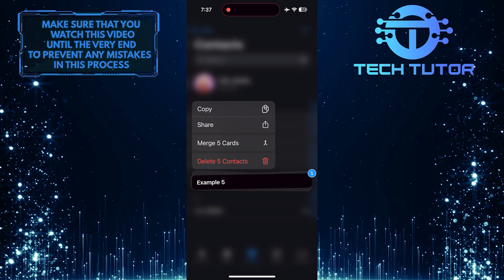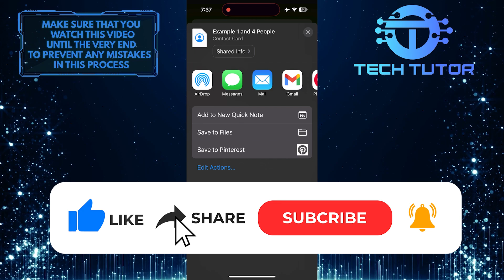How To Share Multiple Contacts On iPhone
In this short tutorial, we will show you how to easily share multiple contacts on your iPhone with just a few simple steps. Sharing contacts can be useful when you need to send a list of contacts to someone or transfer contacts between devices quickly and efficiently.